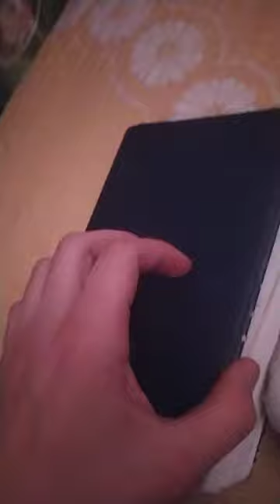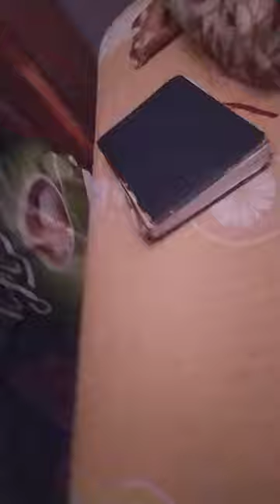Betyike-Tegnap nagyot szartam